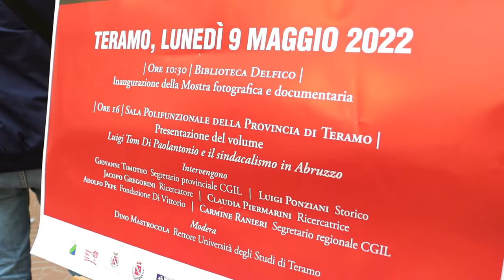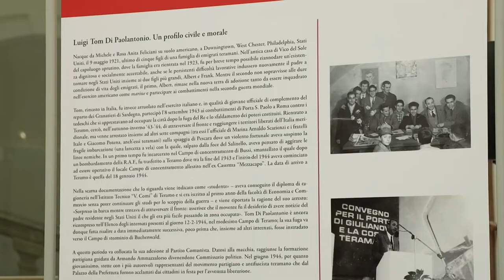Teramo. Giornata per il centenario di Tom Di Paolantonio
Teramo celebra i 100 anni dalla nascita di Luigi Tom Di Paolantonio, storica figura della Cgil e del Pci.